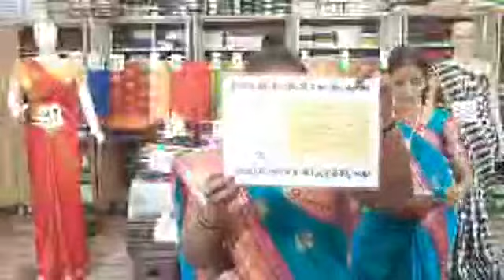Kanchipuram Sri Varshini Silk House BAZAR DAMAGES SAREES offer sales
Kanchipuram Sri Varshini Silk House
SUNDAY BAZAR DAMAGES SAREES offer sales condition's
1. no exchange
2. no return sarees
3.no return money
must want to pay saree cost and  shipping charges
Payment method 24 hours only